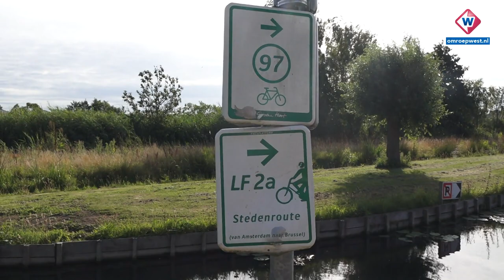Burgemeester wandelt vier dagen in korte broek door Nieuwkoop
In vier dagen tijd honderd kilometer wandelen om de gemeente Nieuwkoop beter te leren kennen. Met dat plan kwam de nieuwe burgemeester Robbert-Jan van Duijn twee weken geleden op de proppen. Hij stippelde zelf de route uit en besloot deze week de stoute schoenen én een korte broek aan te trekken.